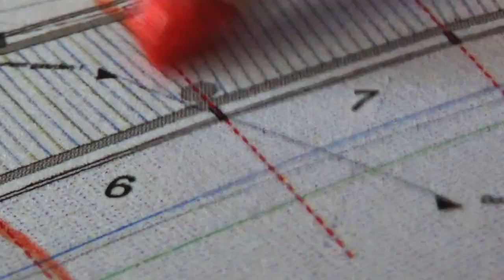H.C. Andersen's House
June 2021, the new Hans Christian Andersen Museum will open in Odense. It will be a brand-new museum, which will rethink how the story of Andersen’s life and work is told. The museum will provide a unique artistic experience, which combines landscape, architecture and modern exhibition design, and it will offer new perspectives on one of the most beloved and creative thinkers in world history. The person behind the ambitious architectural project is Japanese star architect Kengo Kuma and his associates.